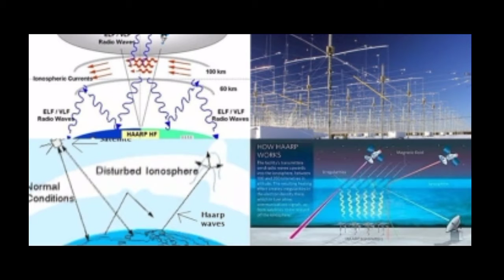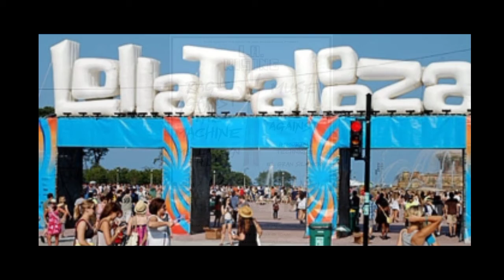MUSE : PERJALANAN BAND DAN ISU TEORI KONSPIRASI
video ringkasan berikut ini menceritakan band rock alternative bernama muse,band tersebut di anggap menjadi band sangat berpengaruh di dunia karna karya karyanya yang sangat fenomenal,namun karna nama band dan beberapa simbol yang selalu muncul di videoklipnya mereka di anggap bagian dari organisasi rahasia yaitu iluminati,meski kabar tersebut masih belum terbukti hingga sekaran tetapi mereka selalu di kaitkan dengan teori kosnpirasi.